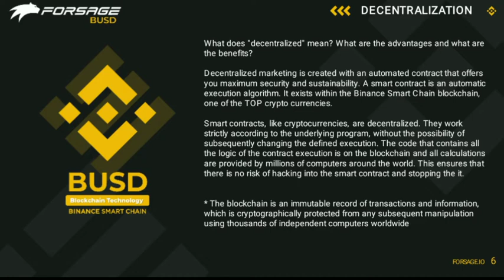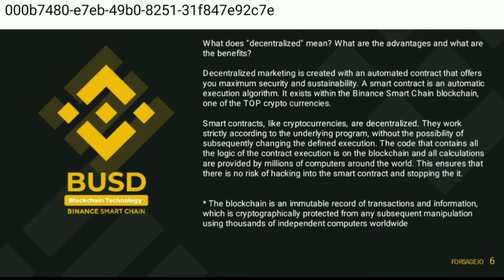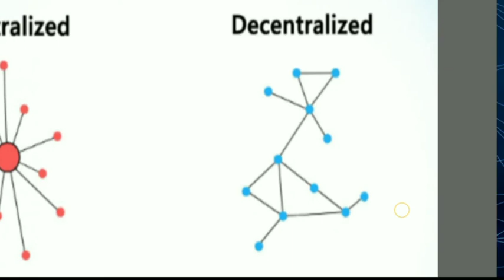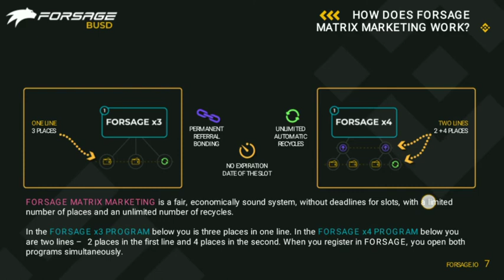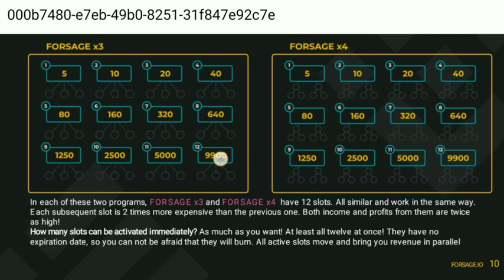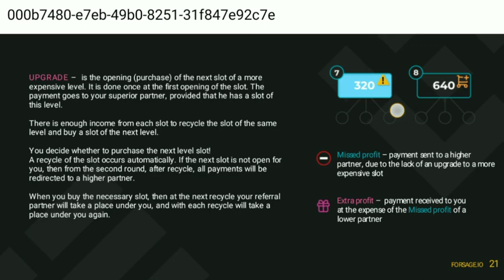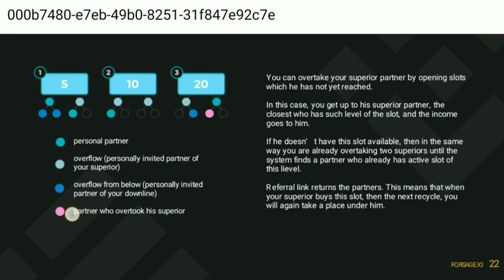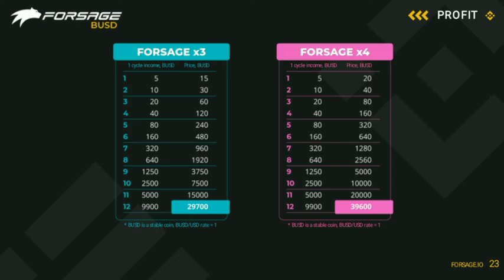How to earn money from Forsage | forsage kya ha or es sa kesy paisa kama skty hain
for contact or any information

Aoa es video mn him bat krein gy k How to earn money from Forsage | forsage kya ha or es sa kesy paisa kama skty hain 2022 ki sab sa acha platform jahn sa hum lakhon kama skty hain real or 100% trustable ha bhut sa log kama rhy hain to hum kyun nhi .
how to work with forsage.
how to Eran from forsage
how to make money from forsage.?
how to withdraw from forsage?
how to make money from forsage with non working.?